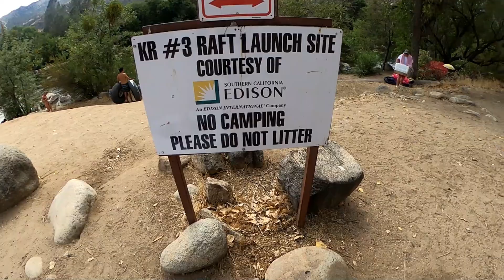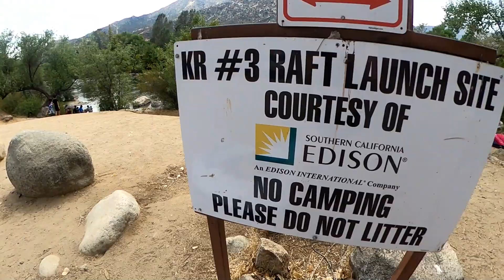Floating The Kern River (Kernville California)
Kern river tubing! As we try to escape the extream So Cal temperatures we head to higher elevation and float the Kern river. We leave our RV behind and show you how to safely float the Kernnville river. INFO ⬋⬋⬋

The Kern river can be incredeabile dangerous, follow our tips to have a safe float! Do your homework before and know the flow of the river, bring a spare raft and a paddle. We like to float between Auguest and Sepember.

THE TUBES WE USE!

FPRT235XTX